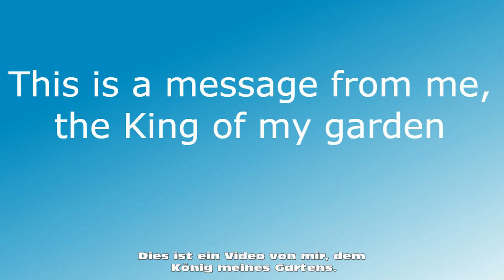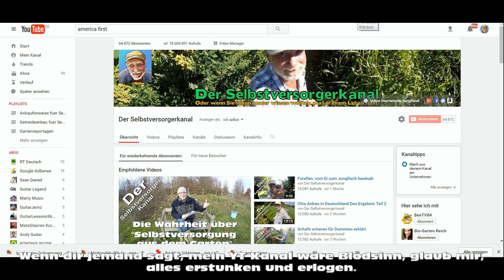America first my garden second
Was die halbe Welt macht, kann ich auch. Amerika first, but my garden second. Ein nicht ganz so ernst zu nehmendes Video. Amerika an erster Stelle, aber direkt dahinter komme ich mit meinem Garten.

Viel Spass